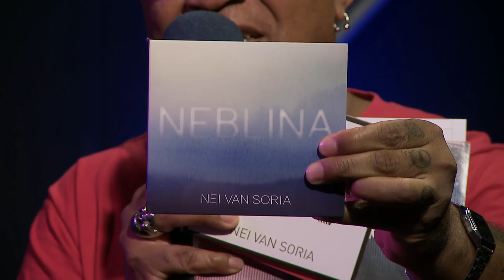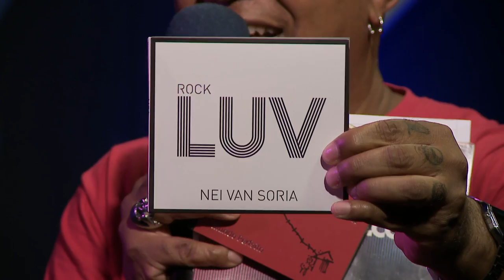Nei Van Soria no Estúdio Showlivre 2019 - Ao Vivo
Nei Van Soria se apresenta no Estúdio Showlivre, dia 23 de Outubro, com transmissão a partir das 14h.

Depois, os vídeos são editados e você pode assistir no showlivre.com.
Para enviar perguntas ou recados, é só ir no e nós passamos ao vivo.

Conteúdo assessorado e protegido por Red Button - Rede de Canais.